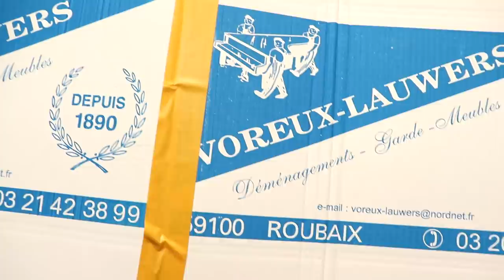JE LUI OFFRE UN CHIEN *incroyable* [BONUS]